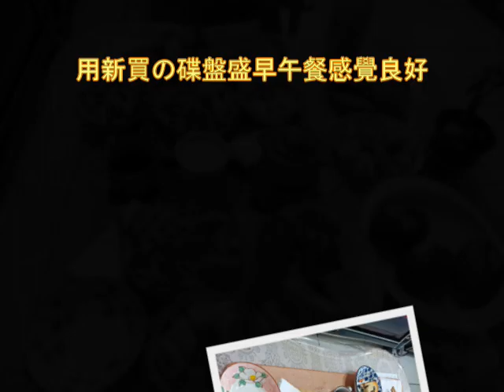新北鶯歌の逛鶯歌陶瓷老街&北極星關懷團隊母親節公益表演(20240511)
有關北極星關懷團隊の資訊在此...